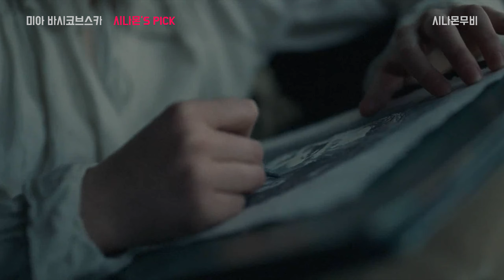무슨 생각하는지 알려줘요 | 미아 바시코브스카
조용히 자기만의 필모그래피를 탄탄히 쌓아가고 있는 배우, 미아 바시코프스카에 대해 이야기 해 보려고 합니다. 평범한 듯한 첫 인상 뒤에, 말로 표현하기 어려운 강렬함이 남는 배우, 미아 바시코프스카에게 치이고 가세요!

*Wasikowska의 한국어 표기 및 발음은 바시코브스카로 통일하였습니다.
*미아 바시코브스카의 사진 수상내역
*미아의 어머니, 사진 작가 마제나 바시코브스카의 작품들